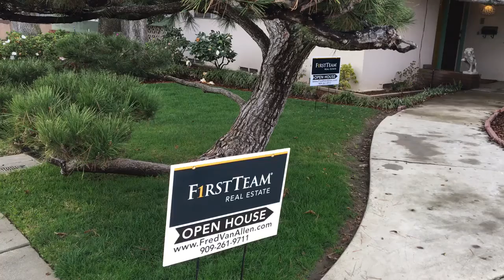Open House today and tomorrow 1:00-4:00. Yorba District Pomona 2157 Armour St.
Fred Van Allen Realtor is the #1 Realtor in Lincoln Park and he specializes in vintage homes, historic properties and classic architecture.